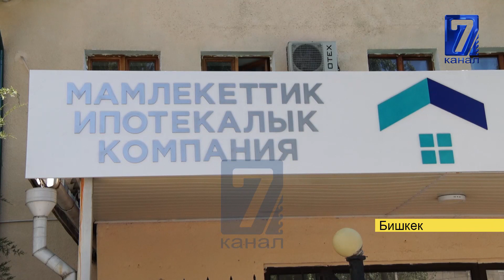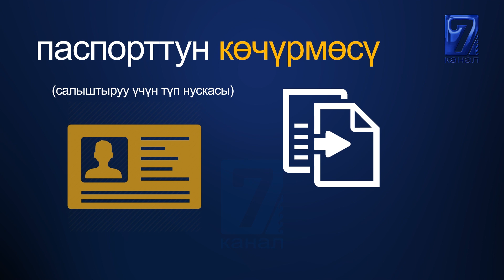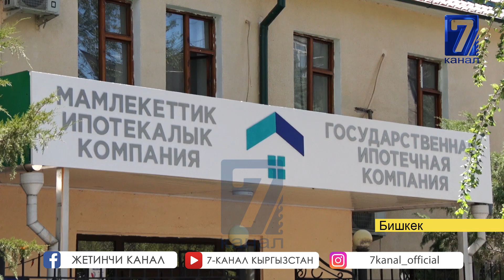ӨЛКӨНҮН БААРДЫК ЖАРАНДАРЫНА ЖЕҢИЛДЕТИЛГЕН ИПОТЕКАЛЫК НАСЫЯ БЕРИЛЕ БАШТАЙТ